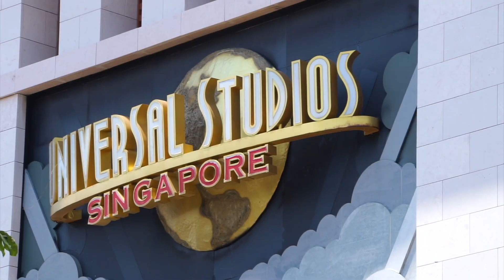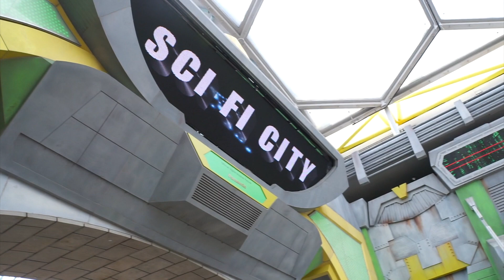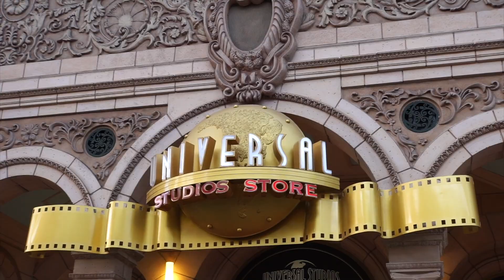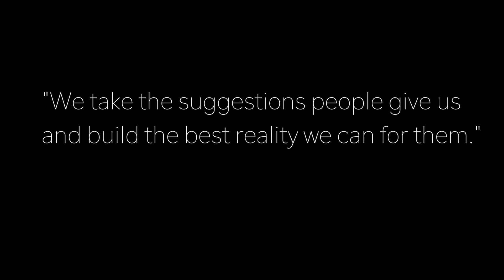Sugesti Kata di Universal Studio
Apa itu komunikasi non verbal?
Komunikasi non verbal secara singkat dapat diklasifikasikan sebagai segala bentuk penyampaian pesan atau makna dalam suatu komunikasi selain yang menggunakan kata kata. Komunikasi non verbal dapat juga dimasukkan kedalam komunikasi ”tidak langsung”.

berbeda dengan komunikasi verbal yang umumnya secara sengaja disampaikan, komunikasi non verbal kebanyakan merupakan bentuk komunikasi yang tidak sengaja disampaikan.

 ”Simbol” merupakan kata kunci dari komunikasi non verbal. karena dalam komunikasi non verbal kita selalu menggunakan simbol simbol tertentu dalam penyampaian pesan. Simbol simbol yang kita sampaikan sengaja maupun tidak akan dimaknai oleh orang lain,

 itulah yang dimaksud dengan komunikasi non verbal. Komunikasi non verbal dapat berupa apa saja, asalkan bukan kata kata, bisa berupa gesture, mimik, intonasi suara, gambar dll. Cakupan komunikasi non verbal sangatlah luas, karena ... semua hal selain kata kata dapat dikategorikan sebagai bentuk komunikasi non verbal.